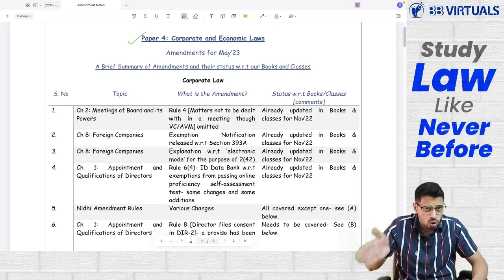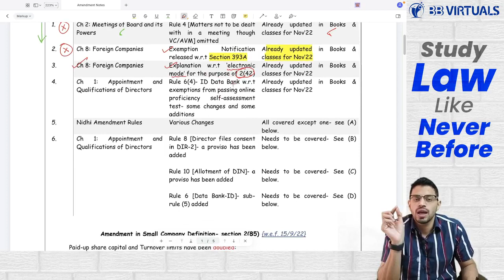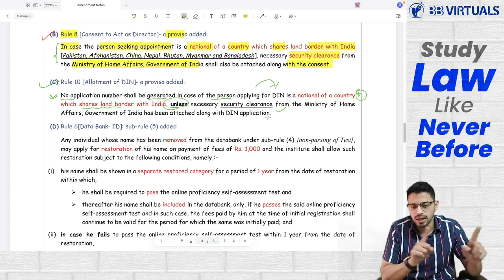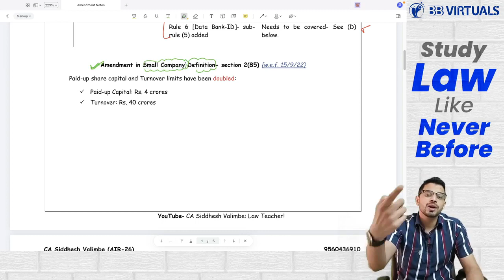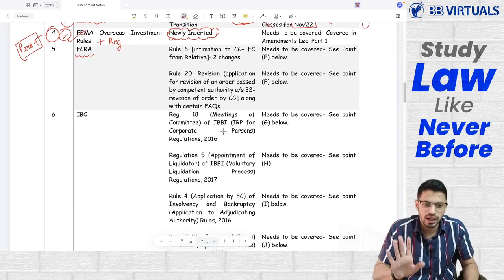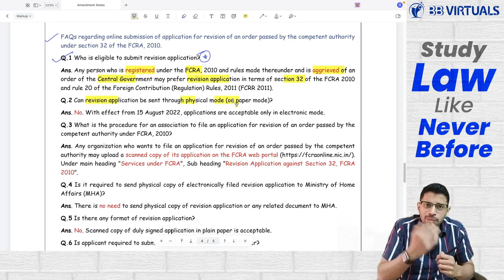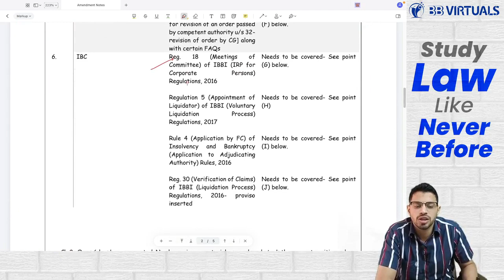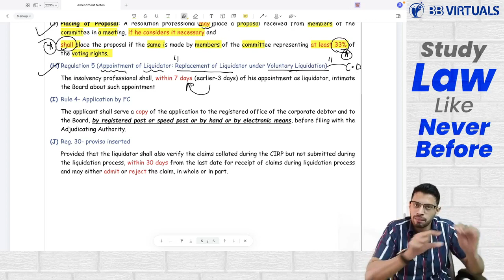Main Amendments Lecture CA Final Law May'23 Part 2 ICAI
✅ Any query w.r.t Batch? Get in touch with me directly at 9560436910

Hi Everyone!

This Lecture covers all the amendments w.r.t CA Final Law May'23 Attempt!

✅ Instagram (I share a lot of non-academic and Law subject-related content)